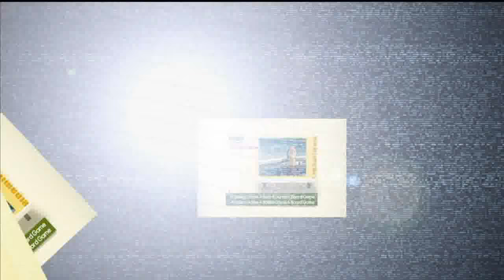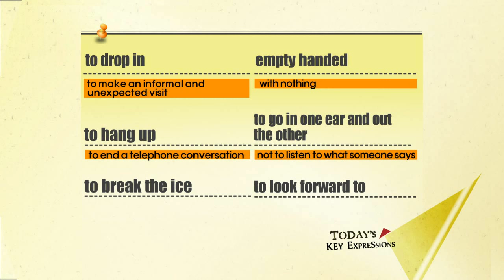영문학과 멀티미디어영어 - 9강 한국방송통신대학교 대학강의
방송대 영어영문학과  강의
제9강 unit 5 (Don't lose touch 1)
교수 : 이동국, 리사